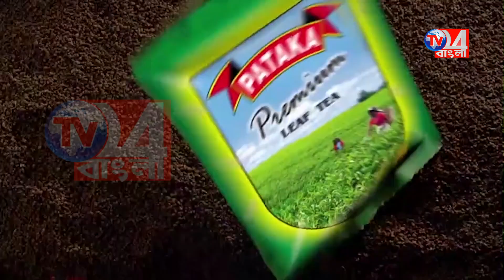হসপিস ইন্ডিয়ার উদ্যোগে বিনামূল্যে চক্ষু পরীক্ষা শিবির